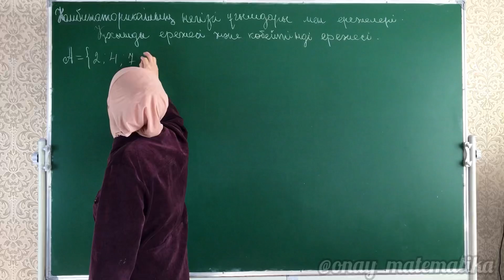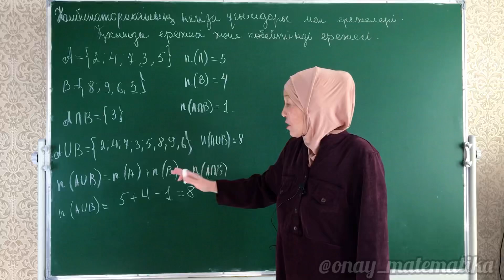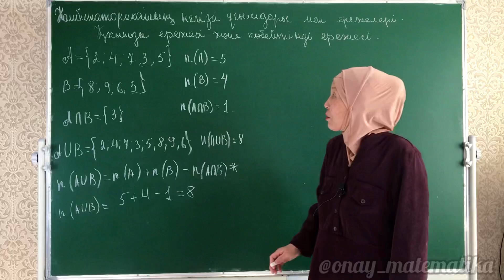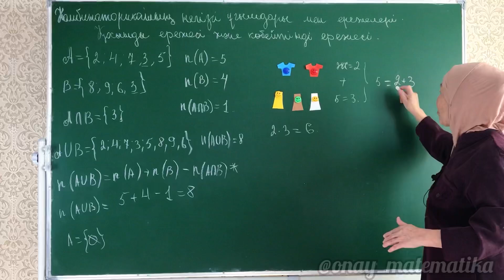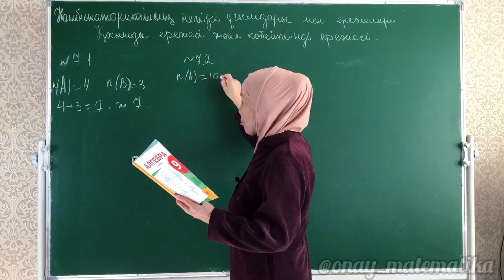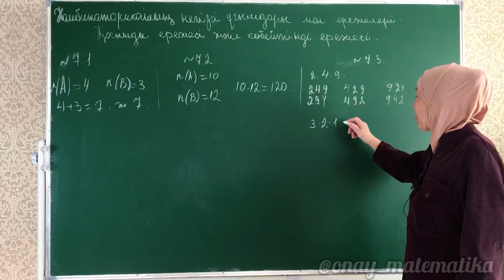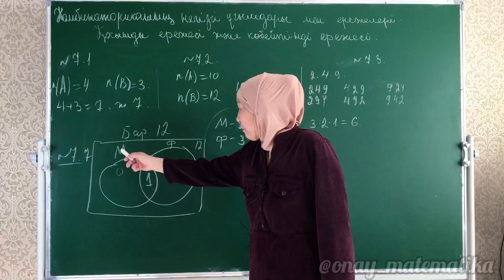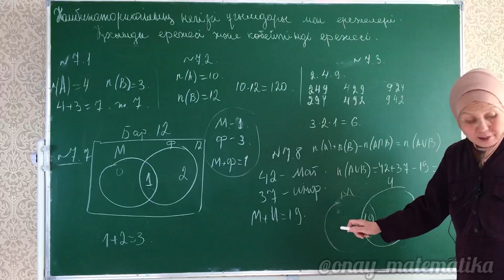Комбинаториканың негізгі ұғымдары мен ережелері. Қосынды ережесі және көбейтінді ережесі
Комбинаториканың негізгі ұғымдары мен ережелері. Қосынды ережесі және көбейтінді ережесі. Алгебра 9 сынып 7.1, 7.2, 7.3, 7.7, 7.8 есеп

0:00 Комбинаториканың негізгі ұғымдары мен ережелері
09:25 Алгебра 9 сынып 7.1 есеп
10:30 Алгебра 9 сынып 7.2 есеп
11:18 Алгебра 9 сынып 7.3 есеп
13:12 Алгебра 9 сынып 7.7 есеп
16:18 Алгебра 9 сынып 7.8 есеп